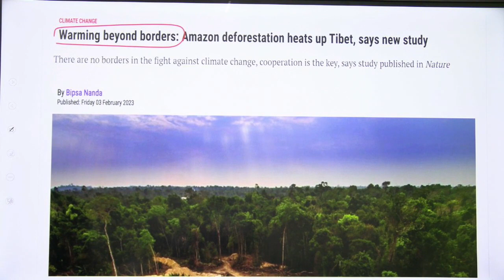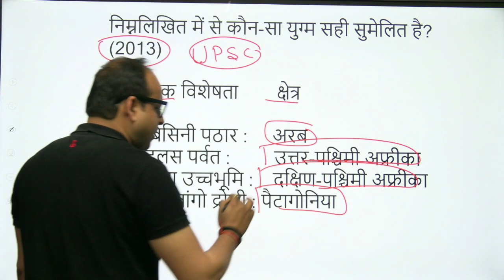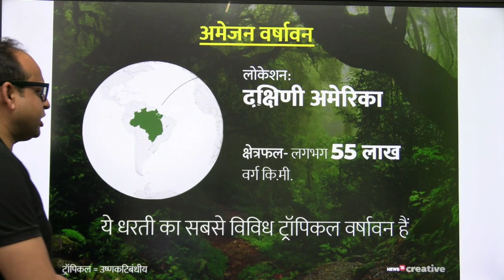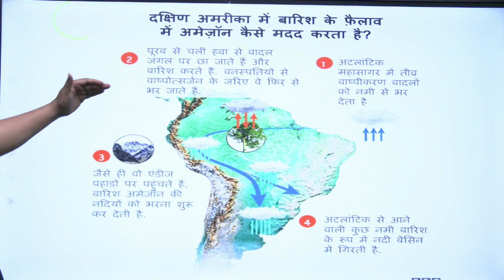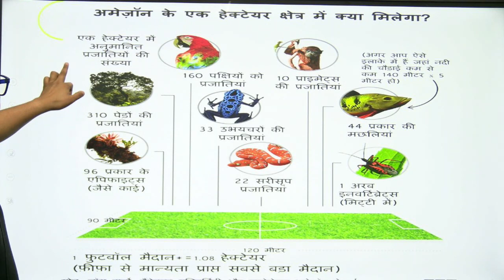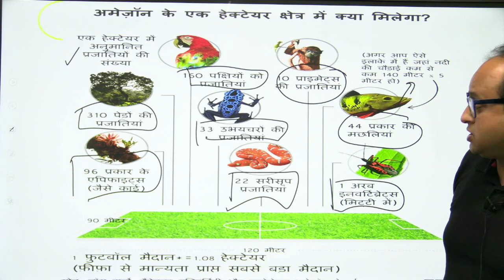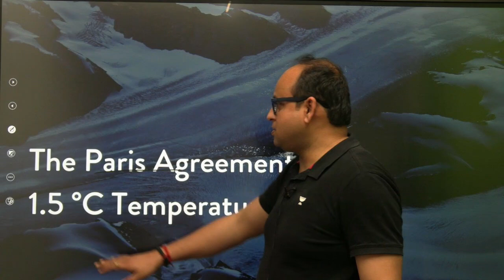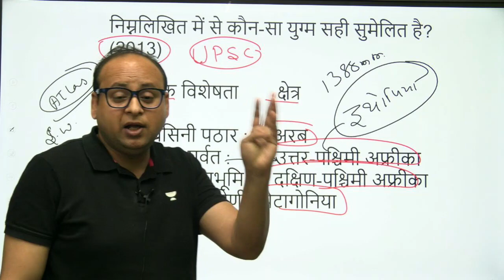अमेज़न वर्षावन में वनों की कटाई सीधे तिब्बत में तापमान को प्रभावित कर सकती है | Takshashila UPSC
Takshashila UPSC (IAS-PCS) Geography is a multi-disciplinary and multi-lingual subject. One should read the letters, words and sentences of Geography carefully with the help of Atlas. Contemplation of the answer for written and interview exam should be under 4 heads i.e. WHAT, WHERE, WHEN and How.
Written answers should be decorated with maps, data, diagrams and flow charts, Geography should be studied answered with cause and effect relationship.